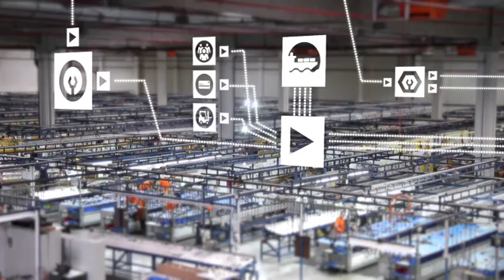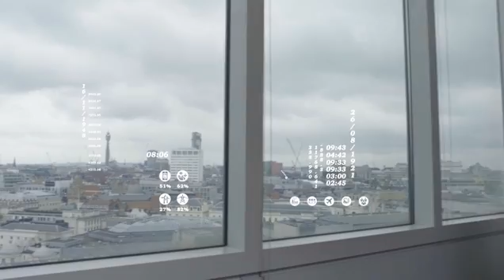Build Data and Analytics capabilities in your organisation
With business moving and progressing faster than ever, do you have the data and analytics capabilities in your organisation to help you make the right decisions quickly? Learn how we can help you use data and analytics to generate powerful insight to benefit you.